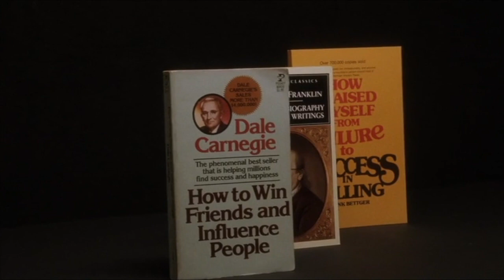BARCELONA film clip: Even the World of Business Has Its Romance (written/dir. Whit Stillman, 1994)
Ted Boynton (played by Taylor Nichols) tells how he became captivated by the world of business and sales.

"Like nearly everyone else, I’d seen Arthur Miller’s play, and as a youth, had the usual sneering, deprecating attitude to the world of business and sales. All that changed senior year when the charismatic professor Woodward Thompson’s business course convinced us that even the apparently mundane world of business had its romance."